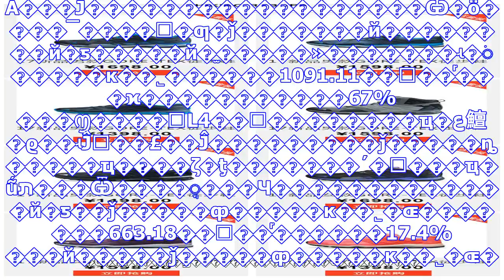前锟斤拷锟斤拷锟斤拷锟侥达拷锟斤拷锟斤拷锟斤拷锟斤拷锟斤拷锟斤拷锟斤拷突锟斤拷千锟斤拷 锟斤拷赚约4锟斤拷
A���Ĵ������������������Ѿ�ȫ����¯����ͳ�ƣ�ǰ�������й��������й�ƽ�����й�̫�����»�������ʵ�ֹ�����ĸ��˾������10...